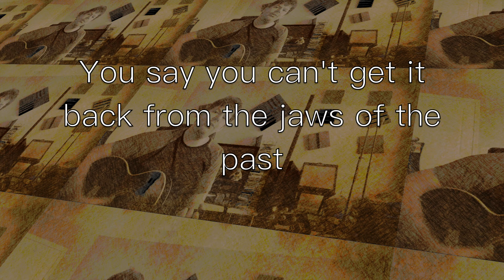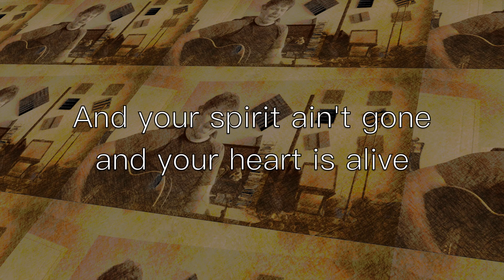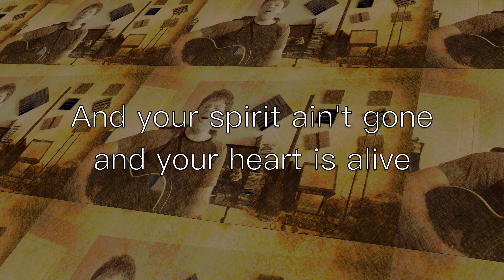"New Sunrise" - Derek Daisey - Lyric Music Video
Derek Daisey's new single "New Sunrise" now on Spotify and Apple Music!